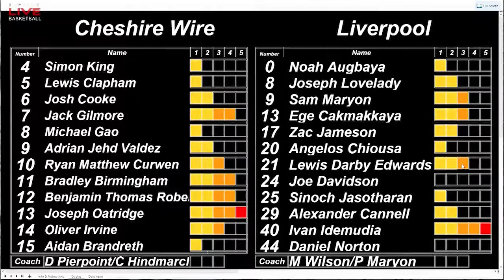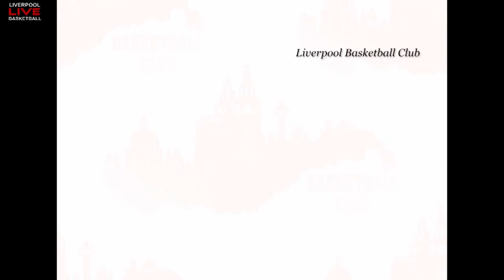2022 NBL U14 Boys, Cheshire Wire v Liverpool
Game Video of the 2021/2022 NBL U14 Boys fixture between Cheshire Wire and Liverpool. This was Cheshire Wire's home game, hosted by Liverpool because of problems with Cheshire Wire's home court.